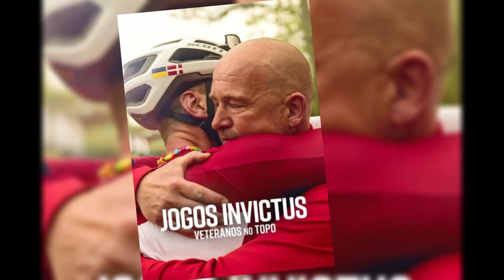Harry's Outrage Over 'Heart of Invictus' Premiere: Sparse Audience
Prince Harry found himself taken aback during a Monday preview of his Netflix documentary, "Heart of Invictus," when he visited an AMC theater. This visit captured the attention of both the live audience and those following online through social media. The venue for this event was an AMC theater nestled in the charming city of Chula Vista within San Diego County.